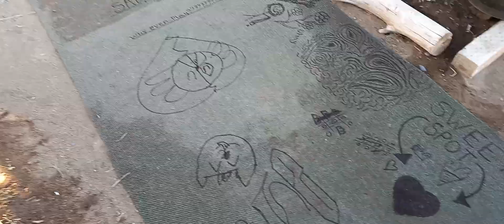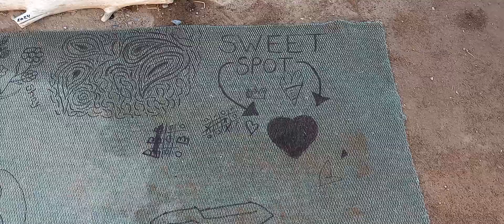Out of chalk for the sidewalks so permanent markers on a old carpet